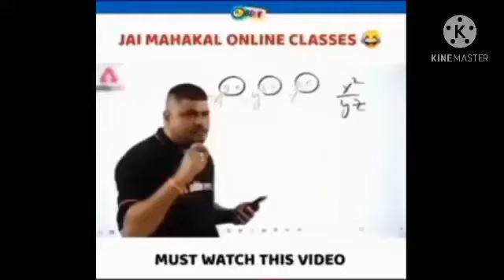Chhath Pooja Special Vlog | Chhath Pooja At Home | Sunnykavita Vlogs